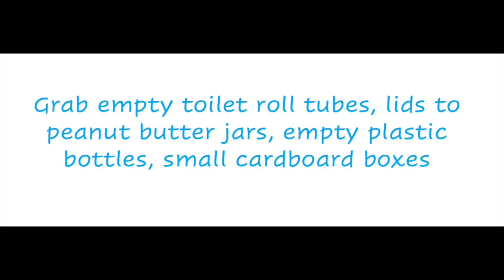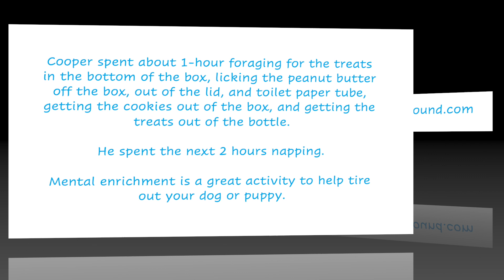Food for Thought- Pizza Box Fun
A DIY enrichment toy for your dog made out of things you have in your recycling. The pizza box game is a fun, foraging, game for your dog. In this video, Cooper, who is a blind Pit Bull gets a lot of mental exercise by sniffing out all the goodies we made for him